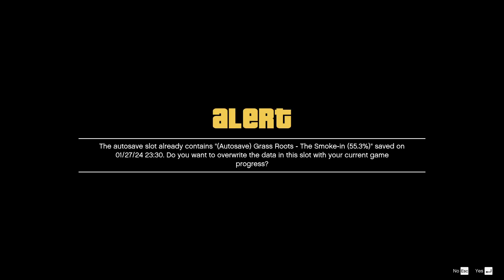GTA V Ep42 - Doing a lot of side character missions for Trevor and Franklin!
I did a lot of side character missions for Trevor and Franklin in this episode. Note: This is not going to be a 100% playthrough (I will be making one in the future, but not yet). This is going to be just a casual playthrough, where I will complete all the missions and things that I want to complete! So yeah, once I get started on the 100% playthrough/walkthrough, it's going to be different, then I'm going to do EVERYTHING the game has to offer, but the time for that is not yet.